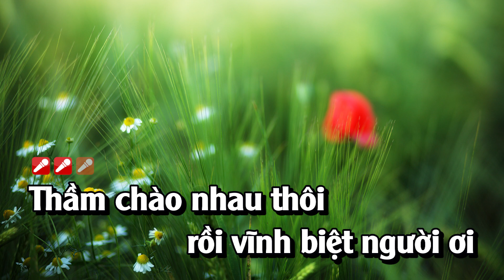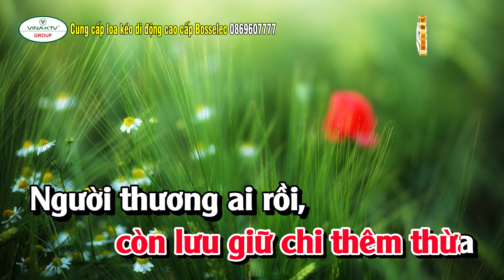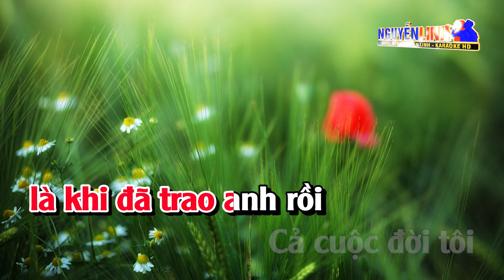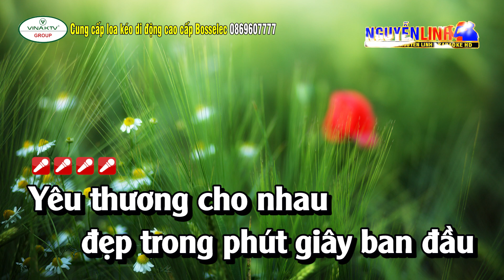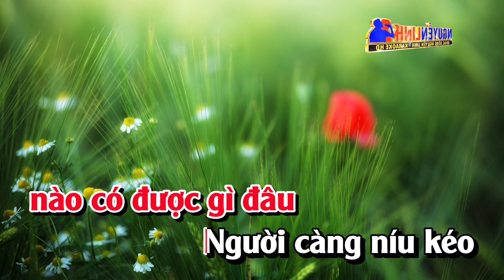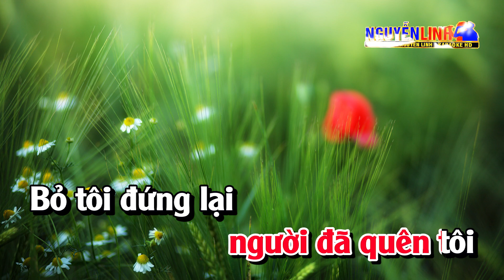Karaoke Đoạn Tuyệt Tone Nữ Nhạc Sống | Nguyễn Linh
Bài Hát : Đoạn Tuyệt
Tác Giả : Thái Thịnh